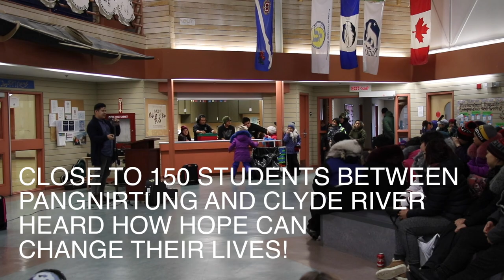TO CLYDE RIVER!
Steven and Braden travel to Clyde River, Nunavut, for the fourth Hope Presentation of the Arctic Hope Tour!